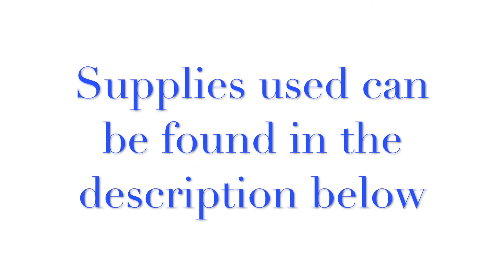Patronus Galaxy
Welcome to my new channel.  Here is a video on a painting I just completed.  My fellow Potterheads will hopefully appreciate it as much as I do.  I will be posting weekly videos.  Help me decide which ones over at Instagram: @vanessa_paints_

Supplies Used:
 - Mission Gold watercolors in Peacock Blue, Viridian, and Bright Clear Violet
 - Princeton Select Brushes - round - sizes 10 & 3
 - Global Art Materials Field Watercolor Artist Journal Hand Book, 6x6
 - Copic Opaque White Pigment